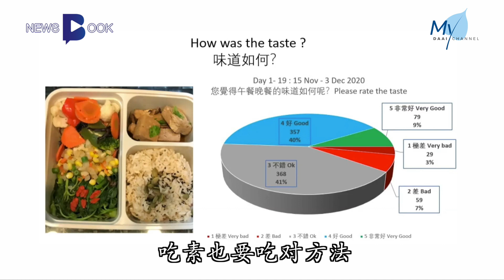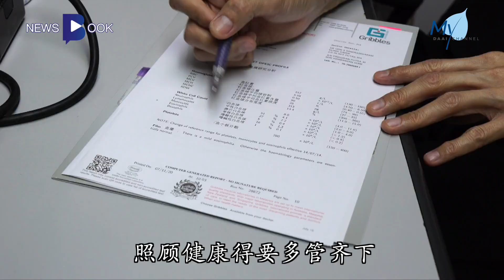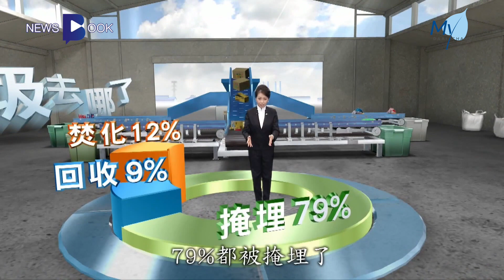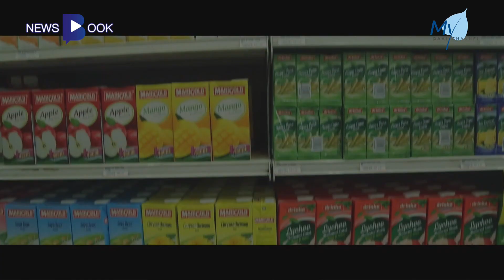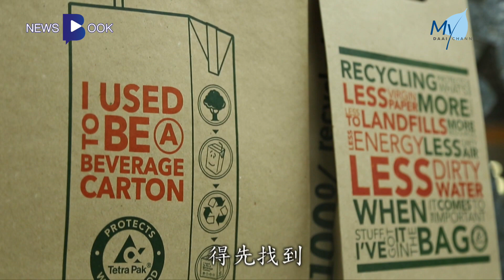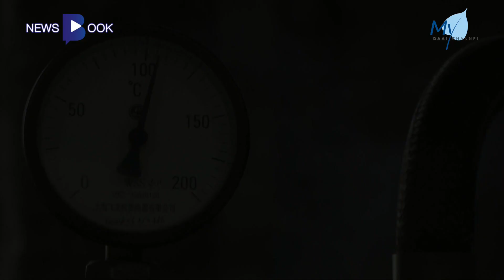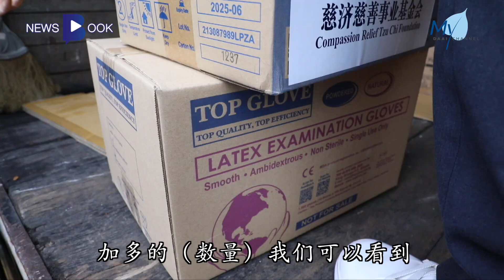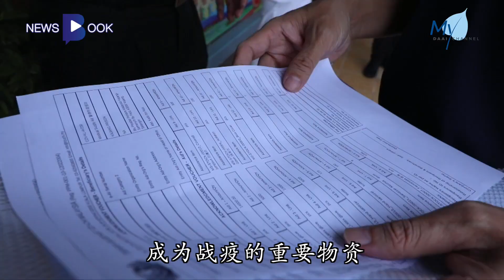20210101【Newsbook】夕阳行业乏人问津 巴生藤制店盼后继有人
精彩内容
0:47 👉 藤制工艺如日暮，传统技艺🔧谁传承？
4:18 👉 亲师学生共同努力，问题孩子也可成才🎓
7:15 👉 21天饮食🍜挑战 见证健康效果
10:34 👉 每周精选图：纽西兰🇳🇿库克山
11:44 👉 大爱专题「垃圾去哪了」♻️：零废弃，可能吗？
22:43 👉 疫情警戒再升高❗️防疫物资援监狱